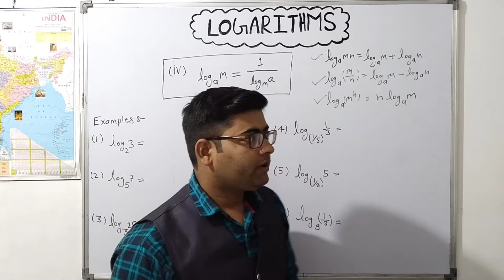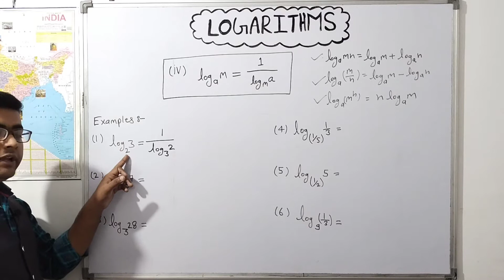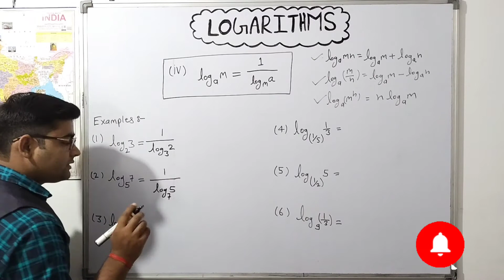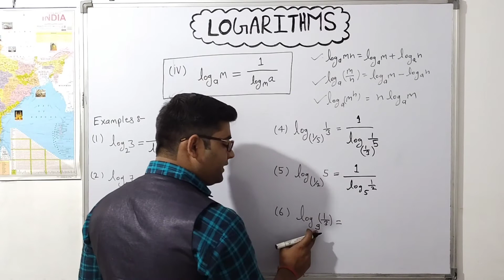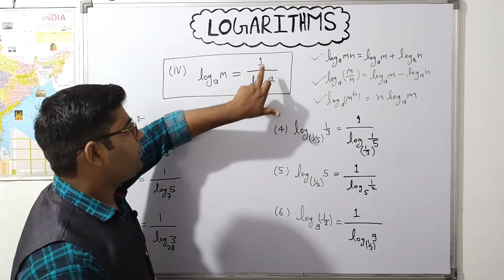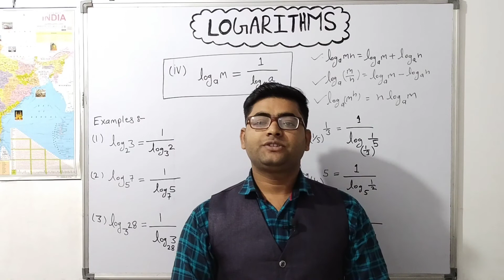Logarithms All Formulas & Examples For NDA/11th/12th/jee main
logarithm all formulas
logarithm basic concept
definition of logarithm
logarithm concept for 11th class
logarithm concept for 12th class
logarithm concept for NDA exam
logarithm concept for Jee main
logarithm concept for competitive exams
logarithm MCQ for NDA exam
previous year logarithmic questions
important MCQs for NDA exam
important logarithmic MCQs for NDA exam
logarithmic previous year questions for NDA